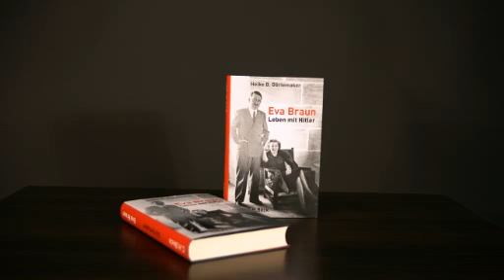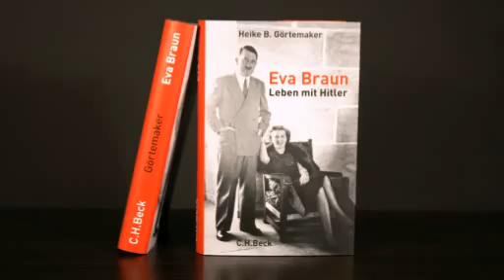Eva Braun-Leben mit Hitler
Er war der einsame, mit Deutschland verheiratete "Führer". So wollte es die NS-Propaganda. Tatsächlich hatte Adolf Hitler jedoch eine heimliche Geliebte: Eva Braun. Heike Görtemaker hat alle heute noch vorhandenen Puzzleteile ihrer Geschichte aufgespürt und zur ersten wissenschaftlich fundierten Biographie zusammengefügt. Dabei entsteht zugleich ein anderer Blick auf Hitler. Wer war die Frau an der Seite des "Führers", deren Existenz bis zur letzten Stunde des „Dritten Reiches geheim gehalten wurde? Für gewöhnlich gilt sie als politisch naives, oberflächliches junges Mädchen, das in München und in der Scheinidylle des "Berghofs" nur eine unbedeutende Nebenrolle spielte. Doch was stimmt an diesem Bild?

Mit detektivischem Spürsinn rekonstruiert die Autorin die Lebensgeschichte Eva Brauns, die aus einem kleinbürgerlichen Haushalt bis in den inneren Zirkel des NS-Machthabers führte und einen Tag nach der Hochzeit im Berliner "Führerbunker" mit dem gemeinsamen Selbstmord am 30. April 1945 endete.
Was hieß es mit Hitler zu leben? Welche Rolle spielte die Geliebte in Hitlers privatem Kreis? Über wie viel Einfluss verfügte sie? Und was wussten sie und die anderen Frauen der NS-Führer über die Verbrechen ihrer Männer? Heike Görtemaker ist diesen Fragen nachgegangen und zeichnet erstmals ein umfassendes Porträt der "Berghof"-Gesellschaft.